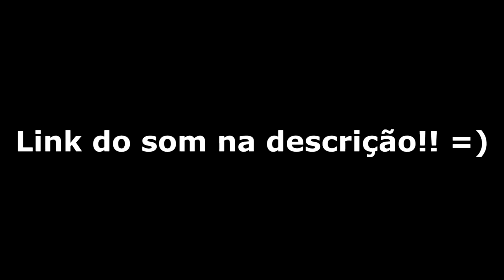Cogulândia - Matuê | AVALIAÇÃO/REACT UM RAPPER DE DIREITA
Meu novo som: MAIS UM TALENTO